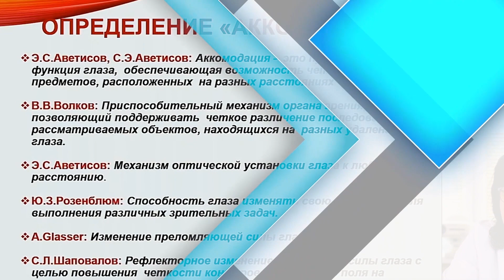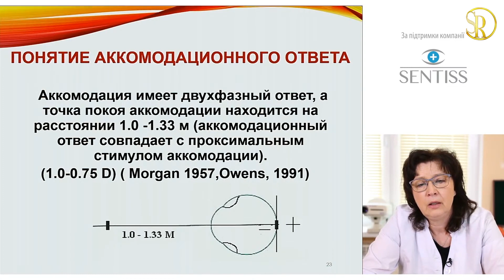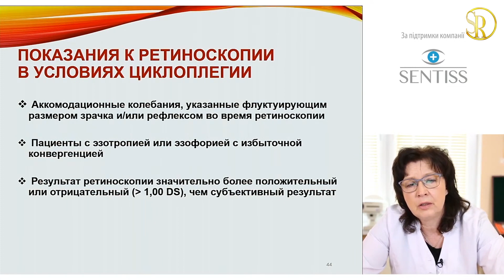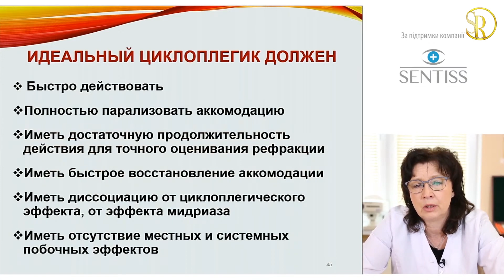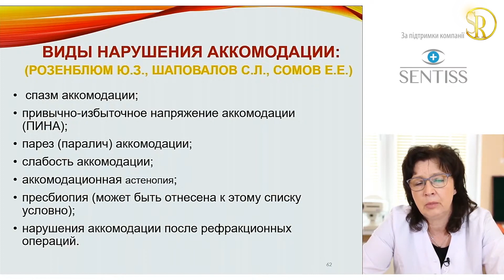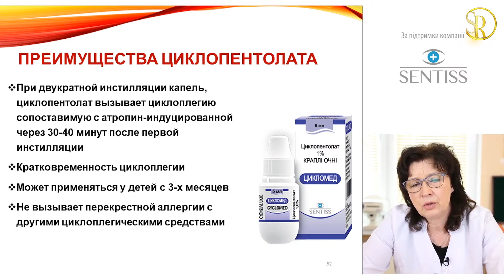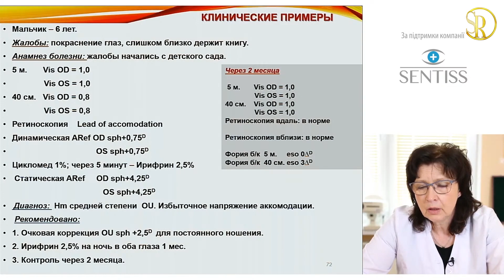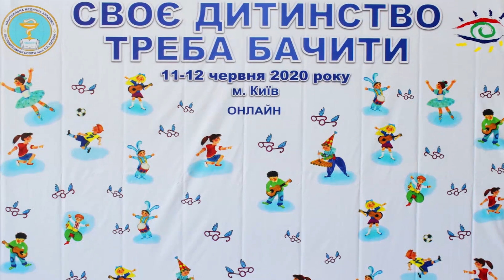АККОМОДАЦИЯ. Мастер-класс: Оптометрия, тест - Н.Алеева/Подбор очков. Аккомодация глаза/С.Риков vlog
Аккомодация. Мастер-класс: Оптометрия, тесты Н.Алеева. Аккомодация глаза. Аccommodation - С.Риков vlog. Зрение – здоровое зрение, здоровье глаз. Основные тесты в детской оптометри - лекция 8. Майстер клас на онлайн конференції «Своє дитинство треба бачити - 2020». Medicine: Медична школа online 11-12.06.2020 – офтальмологічна школа. Конференция офтальмологов. Международная конференция: Своє дитинство треба бачити, Україна, online, Ukraine. Офтальмология - школа онлайн – оphthalmology. Мистецтво бачити життя – авторский ютуб влог, профессор офтальмолог Сергей Рыков vlog ukraine tv – глаза, зрение, здоровье. Медицина: очі і зір. Youtuber: професор Сергій Риков vlog тв

Доповідь: Основні тести в дитячій оптометрії. Майстер клас – НаталіяАлеєва, Исполнительный директор ОО «Ассоциация детских офтальмологов и оптометристов Украины» - НАТАЛЬЯ АЛЕЕВА

Тема лекции: Основные тесты в детской оптометрия. Мастеркласс лікарофтальмолог, аспірантка кафедри офтальмології НМАПО імені П.Л.Шупика, Виконавчий директор ГО «Асоціація дитячих офтальмологів та оптометристів України» – Наталія Миколаївна Алеєва школаонлайн – офтальмологічнашкола онлайн online

2020

Лекція: Основнітести в дитячій оптометрії.

00:01 Вступне слово: лікар офтальмолог, професор, доктор медичних наук, Президент АсоціаціядитячихофтальмологівтаоптометристівУкраїни – Сергій Олександрович Риков. Анонс доповіді – Наталія Миколаївна Алеєва - лікар офтальмолог, аспірантка кафедри офтальмології НМАПО ім. П.Л.Шупика, Виконавчий директор ГО «Асоціація дитячих офтальмологів та оптометристів України»

00:54 Аккомодация. Аккомодация глаза, аккомодация это - аккомодация простыми словами
03:05 Конвергенция - конвергенция глаз
05:08 Тонус аккомодации - аккомодация офтальмология
05:44 Стимулы аккомодационного рефлекса
06:47 Аккомодация у миопов
07:15 Аккомодация у гиперметропов
08:50 Показатели оценки параметров аккомодации
09:12 Виды аккомодации
11:35
12:42 Зависисмость тонуса ЦМ цилиарнаямышца при взгляде вблизи от типа рефракции
13:25 Объем абсолютной аккомодации
14:25 Возрастные нормы аккомодации
15:27 Аккомодация. Методы исследования аккомодации
17:35 Гибкостьаккомодации. Устойчивость
18:18 Конвергенция. Ближайшая точка конвергенции
19:00 Динамическаяретиноскопия. Методики динамической
19:45 NottRetinoscopy – качественный метод исследования
20:09 Memretinoscopy – количественный метод исследования
21:49 Типы ретинооскопии
22:35 Показания к ретиноскопии в условиях циклоплегии
22:58 Циклоплегик. Идеальный циклоплегик. Каким должен быть идеальный циклоплегик? Узнайте прямо сейчас, смотрите video

Рекомендую офтальмологічнашкола онлайн
Мистецтво бачити життя – офіційний відео канал, vlog Сергія Рикова про здоров’я, життя, творчість – корисні поради лікаря. Важлива і корисна інформація для офтальмологів, цікава і необхідна информация для здоровья дорослих і дітей, особливо батьків з дітьми